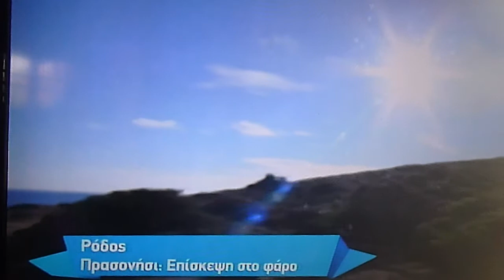ΡΟΔΟΣ Πρασονήσι Φάρος P1030890.MP4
ΡΟΔΟΣ Πρασονήσι  Φάρος